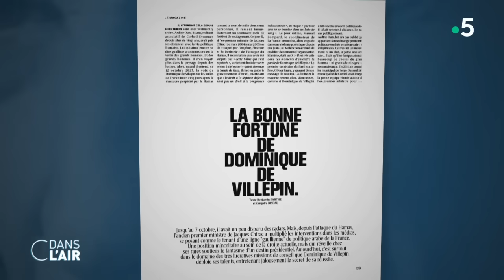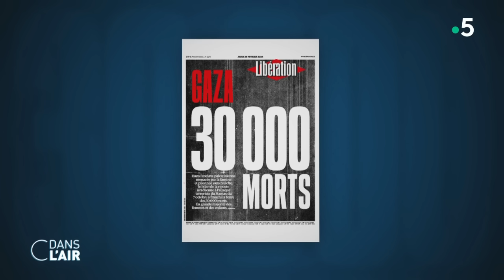Les paroles médiatiques scrutées sur le conflit israélo-palestinien - reportage cdanslair 01032024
Depuis plusieurs mois, chaque prise de parole médiatique concernant le conflit israélo-palestinien est scrutée de près. Entre dénonciations du massacre à Gaza et accusations d'antisémitisme, les polémiques se multiplient. Dernier exemple en date : Dominique de Villepin, hier, a été sommé de s'expliquer sur son positionnement sur un plateau de télévision. Sujet de Léa Demirdjian et Nicolas Baudry d'Asson.

Diffusion : tous les jours de la semaine à 17 h 45